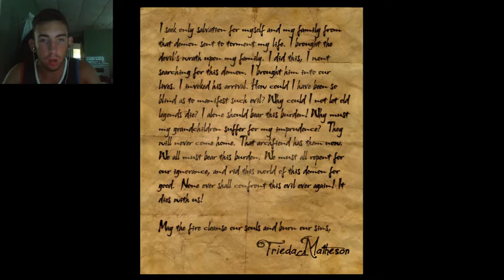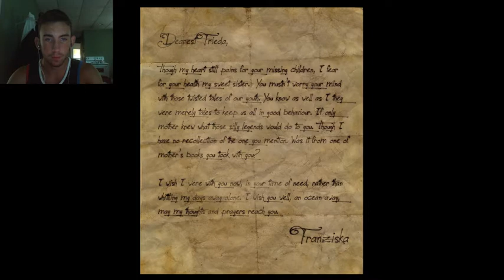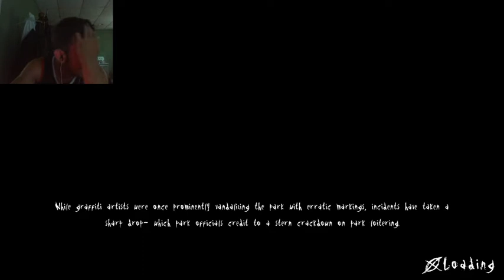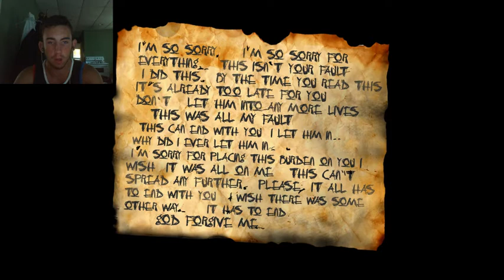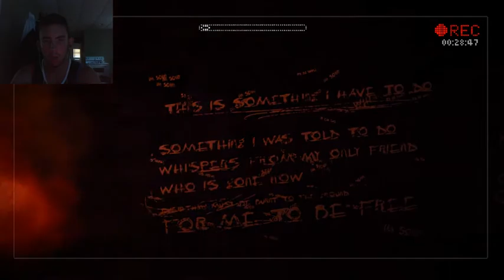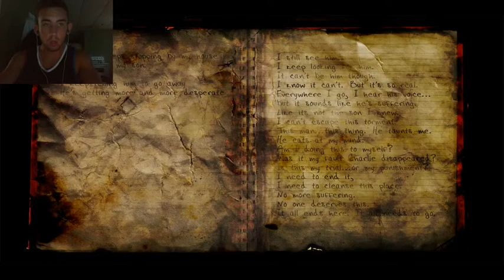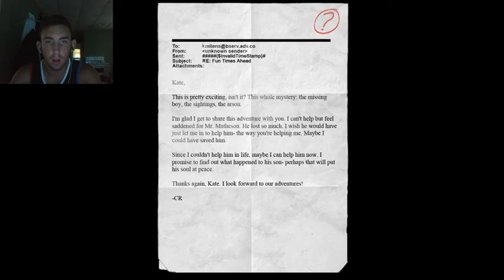Slender: The Arrival | FINAL PART | SO MUCH SCREAMING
This is the final part to Slender: The Arrival guys! Thank you so much for joining me on this gameplay, I really enjoyed taking you guys along on the journey and I hope you did too! I'll see you in a few days guys, and as usual, PEACE!